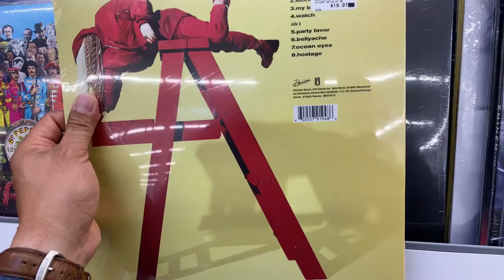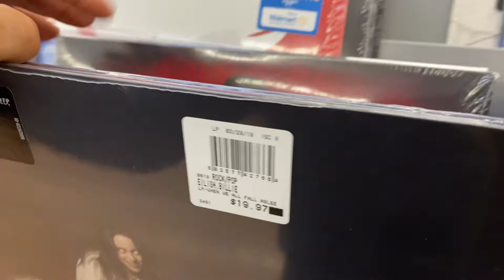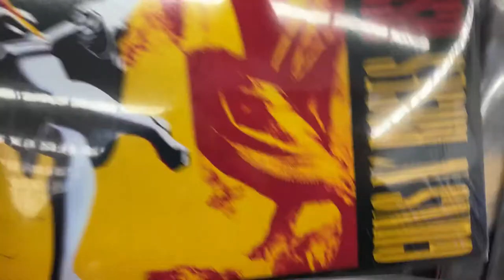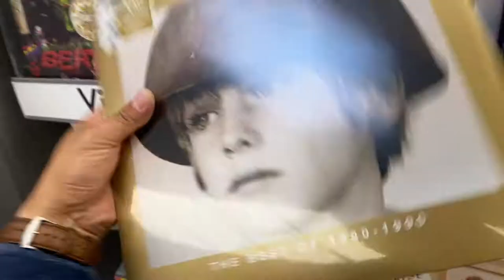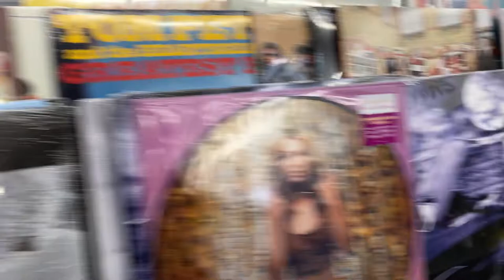VINYL RECORDS FOR SALE